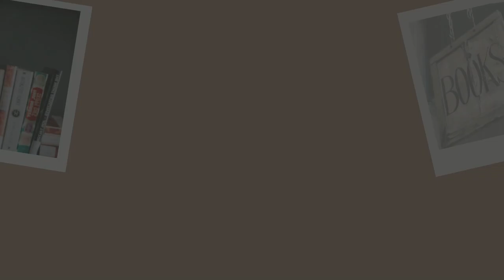Lectures Març 2023 || 📚 EQL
00:00 Introducció
00:18 La porta
03:17 La paraula per vermell
05:05 Valoració març
06:01 Adéu!